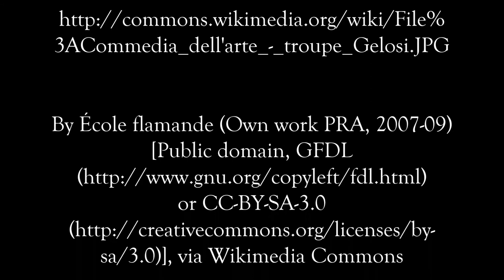"Dueling Capitanos" 2nd show (3:15pm) at NC Museum of Art (updated)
I Firenzi presented "Dueling Capitanos" , an original Commedia dell'Arte scenario written by three members of the troupe , at the North Carolina Museum of Art twice in one afternoon on May 17, 2015. This is the first show performed at 3:15pm. There was an omission in the credits which has been remedied.